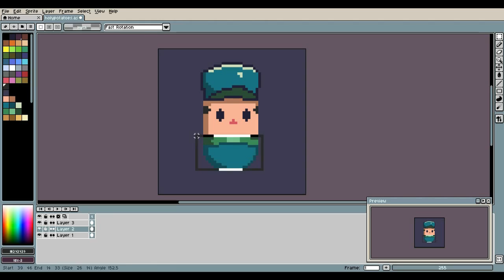Pixel Art - Holy Potatoes! A Weapon Shop?!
"Holy Potatoes! A Weapon Shop?!" is the name of the game I drew this from. Look it up, it's adorable.